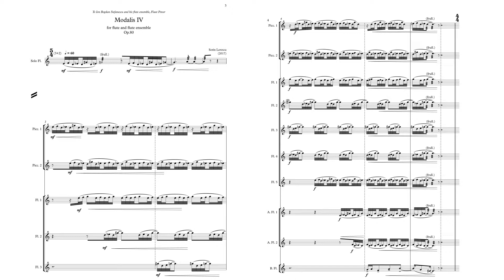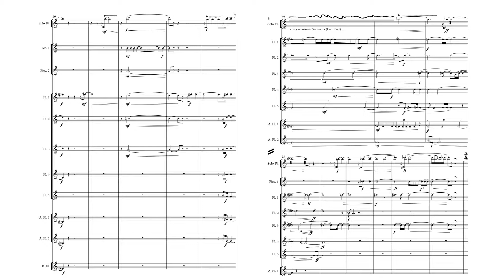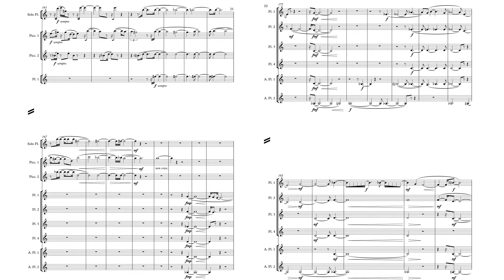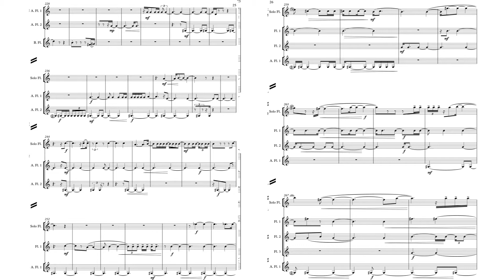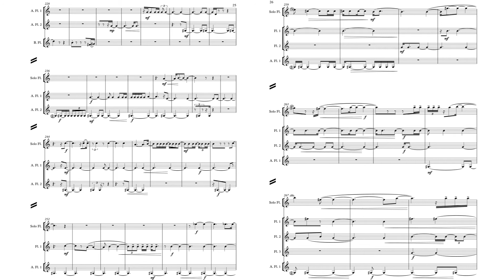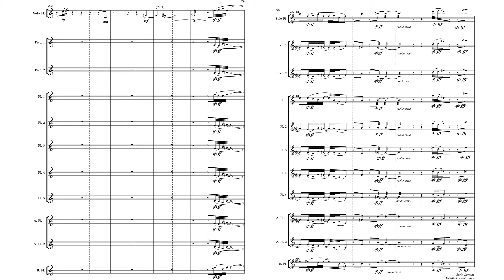Sorin Lerescu: MODALIS IV, Op.80 - Score Video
Sorin Lerescu: MODALIS IV for flute and flute ensemble, Op.80 - Score Video

To Ion Bogdan Stefanescu and his flute ensemble, Flaut Power
The Prize of the Union of Romanian Composers and Musicologists for symphonic works (2017)
Live recording, International Week of New Music Bucharest, 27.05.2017, Auditorium Hall, National University of Music Bucharest